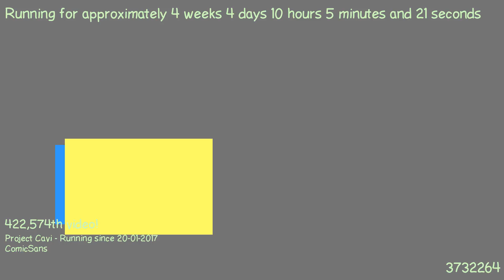1487750966 - Webdriver Cavi - H